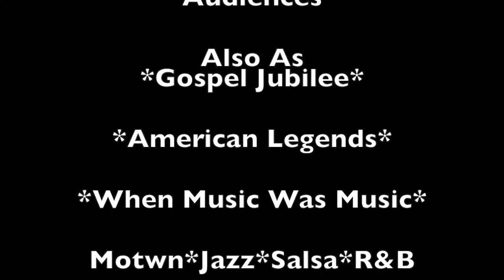GOSPEL JUBILEE Short Original music by Myron Butler (Do Not Own)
Gospel Tour Show Demo - Short.  International Vocalist and Musicians. This group also performs Motown, Salsa, Jazz, R&B and more.  Over 35 years of experience.  let us take you on a musical Journey to remember!!!